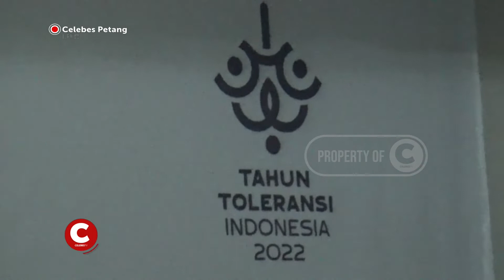Sambut Tahun Toleransi 2022, Kemenag Sulsel Bahas Strategi Pelaksanaan Moderasi Beragama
Untuk Membangun Kesepahaman Terkait  Moderasi Beragama , Dalam Menjalin Kerukukan Antar Umat Beragama Menyambut Tahun Toleransi 2022. Bagian Tata Usaha Kanwil Kemenag Sulsel , Menggelar Seminar Hasil Rumusan Kegiatan Kelompok Kerja Moderasi Beragama Provinsi Sulsel , di Hotel Royal Bay Makassar, Senin Sore .